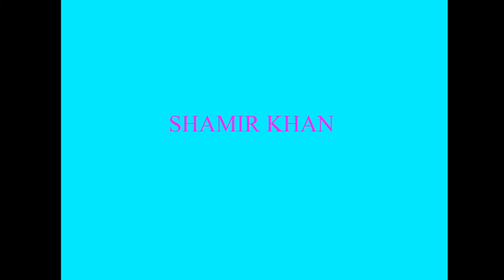Channa song shamir khan 2018